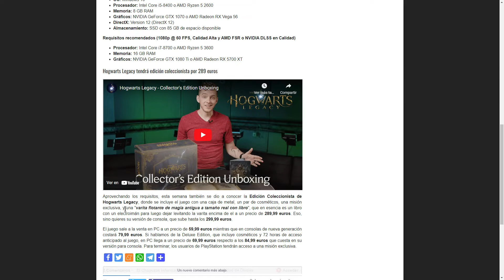Requisitos de Hogwarts Legacy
Requisitos mínimos (1080p @ 60 FPS, Calidad Baja y AMD FSR o NVIDIA DLSS en Rendimiento):

Requiere de un procesador y sistema operativo de 64 bits
OS: Windows 10
Procesador: Intel Core i5-8400 o AMD Ryzen 5 2600
Memoria: 8 GB RAM
Gráficos: NVIDIA GeForce GTX 1070 o AMD Radeon RX Vega 56
DirectX: Version 12 (DirectX 12)
Almacenamiento: SSD con 85 GB de espacio disponible

Requisitos recomendados (1080p @ 60 FPS, Calidad Alta y AMD FSR o NVIDIA DLSS en Calidad)

Procesador: Intel Core i7-8700 o AMD Ryzen 5 3600
Memoria: 16 GB RAM
Gráficos: NVIDIA GeForce GTX 1080 Ti o AMD Radeon RX 5700 XT
Fuente